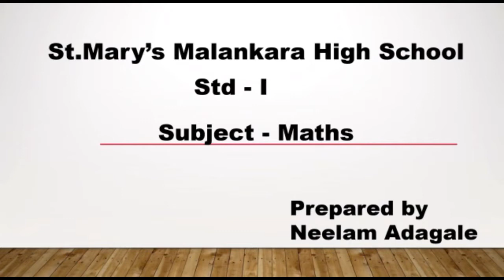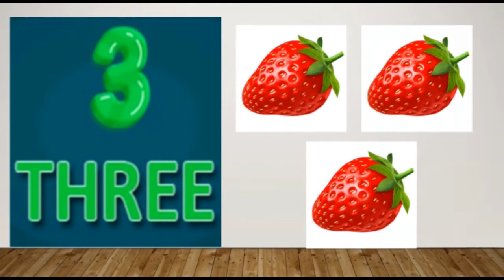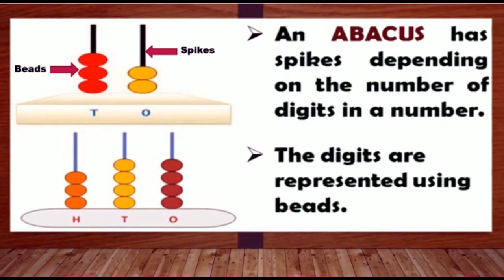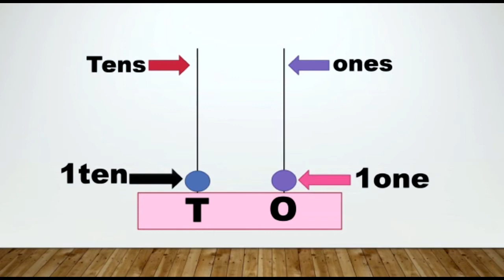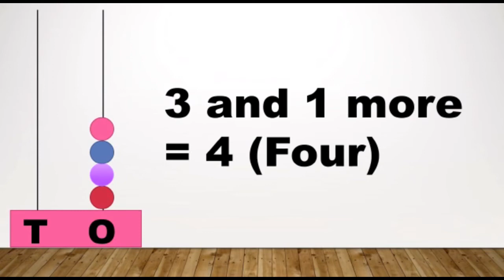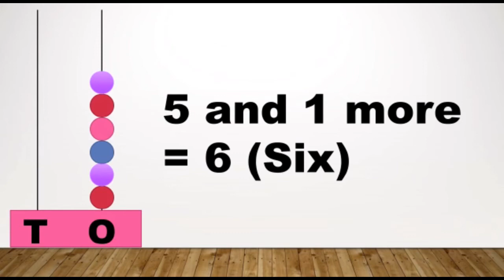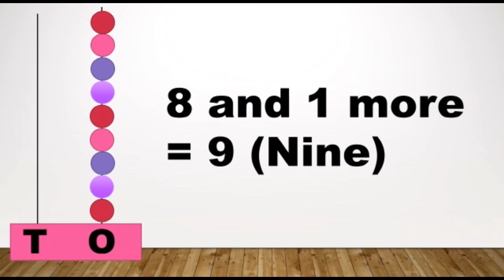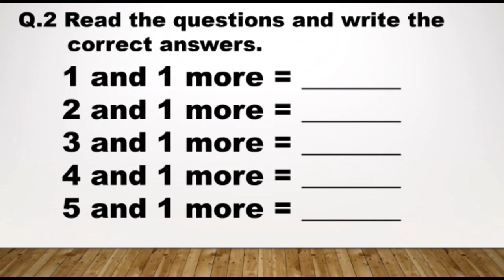Standard:I , Subject:Maths , Topic:Counting one digit numbers with an Abacus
This Video is Presented by Miss Neelam Adagale, explaining the topic,'Counting one digit numbers with an Abacus, for std 1.